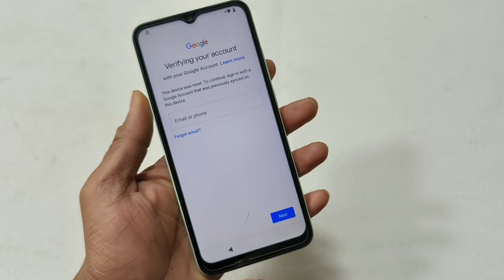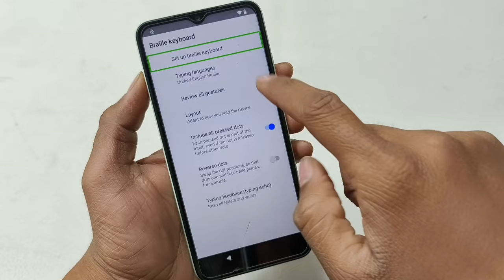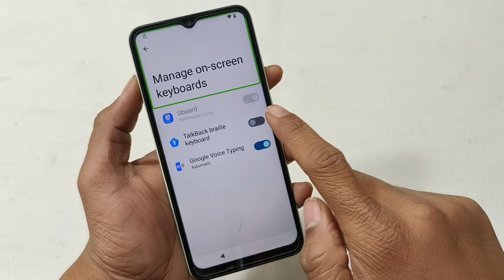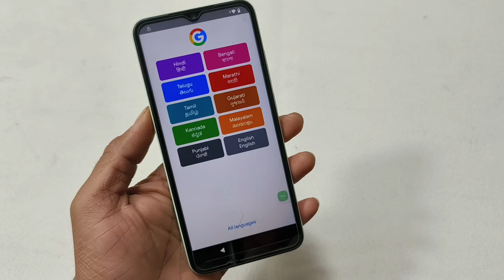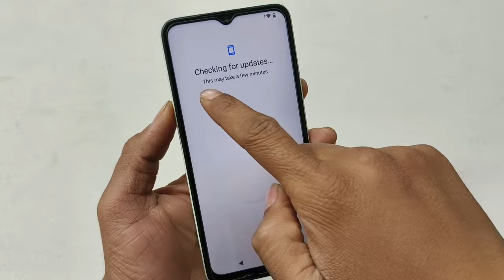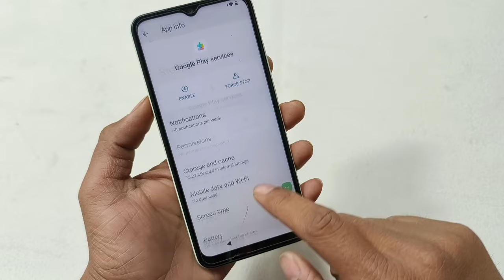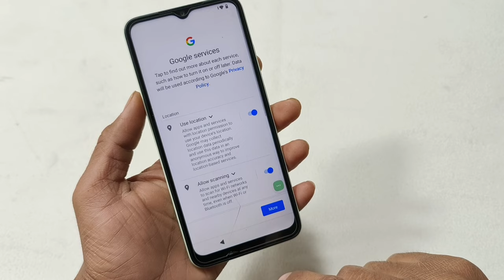Redmi A1 Plus FRP Bypass Android 12 Update | New Trick | Redmi A1 Plus Google Account Bypass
Redmi A1 Plus FRP Bypass Android 12 Update | New Trick | Redmi A1 Plus Google Account Bypass | Without Pc | 100% Ok |